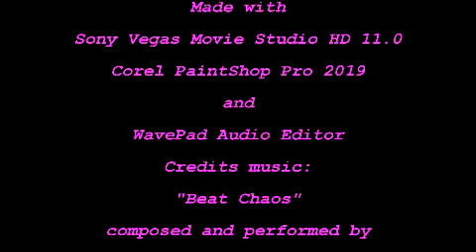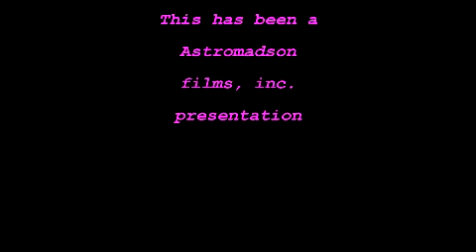PBS 1971 Logo Bloopers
Here it is, my first 1971 PBS Logo Bloopers video.
Made with Sony Vegas Movie Studio HD 11.0, Corel PaintShop Pro 2019 and WavePad Audio Editor.

WARNING: I do NOT accept rude comments or chain letters!